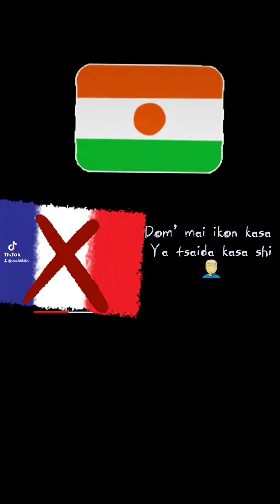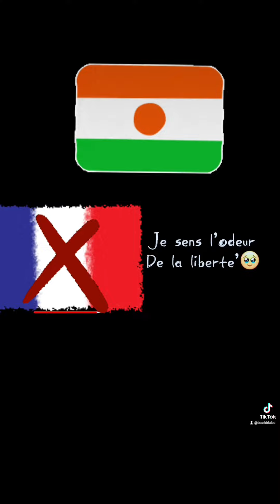13 August 2023